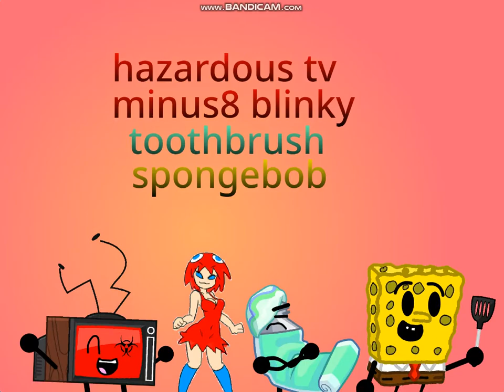Battle For The Respect Of Squidward Intro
i make a bftros intro, so, i hope you all like my intro! enjoy! and this is for julian marrero and victor virus